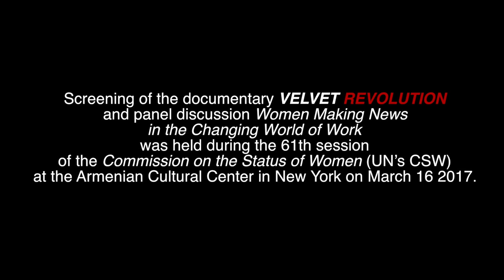VELVET REVOLUTION @ UN’s CSW61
Screening of the documentary VELVET REVOLUTION and panel discussion Women Making News in the Changing World of Work was held during the 61th session of the Commission on the Status of Women (UN’s CSW) at the Armenian Cultural Center in New York on March 16 2017.